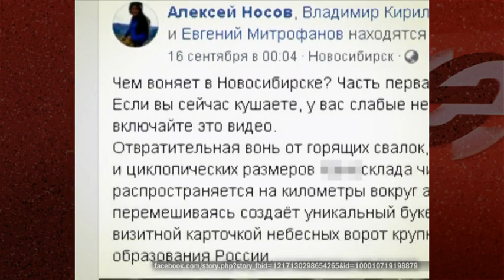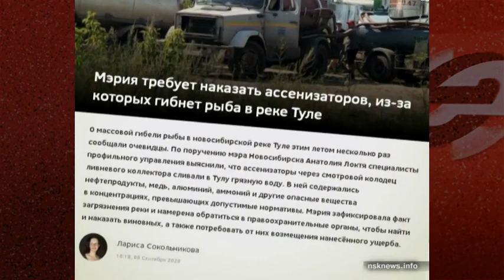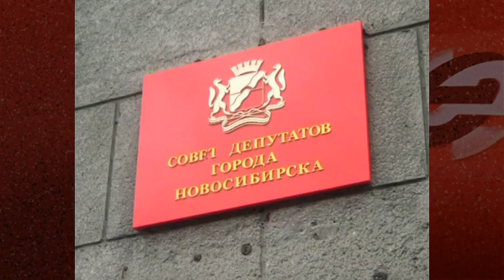Ливневая канализация – основной источник вони в Новосибирске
Эта проблема была предметом обсуждения на недавней рабочей группе по экологии городского Совета. Еще в сентябре новосибирские общественники – Алексей Носов, Евгений Митрофанов и Владимир Кириллов – рассказывали о том, что одини из основных источников фекального зловония в Новосибирске – это запущенная ливневая канализация. Не удивительно, что на рабочей группе в первую очередь говорилось о проблемах хозяйства муниципального предприятия «УЗСПТС». На 1 ноября 2020 года в хозяйственном ведении этого МУПа числилось 324,8 км сетей ливневой канализации. Кроме этого в городе есть сети, у которых нет собственника. Проблемой стали и незаконные врезки в сети УЗСПТС. От них страдают малые реки Новосибирска – Каменка-1 и Тула. В связи с этим принято решение о разработке программы по приведению городских ливневых сетей в нормативное состояние. Но часть проблем каназационного амбре, от которого страдает полуторамиллионый мегаполис, можно решить только на региоанльном уровне. Поэтому в Заксобрании НСО области была создана комиссия по вопросам экологии.